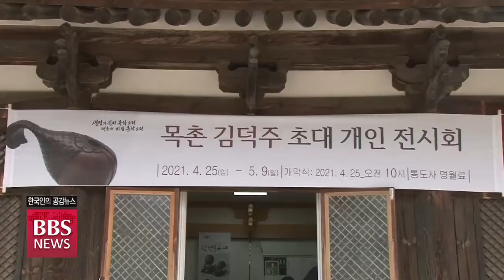[BBS뉴스] 성불의 길로 인도하는 ‘목탁소리’ 통도사 ‘목탁 전시회’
맑고 청아한 목탁소리는 마음을 평안하게 하고, 뭇 중생속에 내재한 불성을 일깨우는데요.

목촌 김덕주 명인의 참선 목탁 전시회가 지난해 덕숭총림 수덕사에 이어 올 봄에는 불보종찰 영축산 통도사에서 열리고 있습니다. 대구BBS 정한현 기자가 취재했습니다.